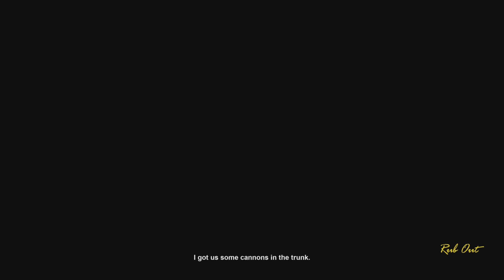Grand Theft Auto Vice City Chapter 8: Death Row